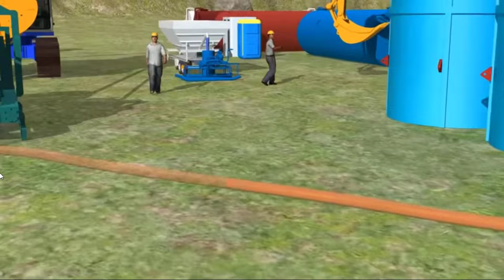PAREDE DIAFRAGMA - COMO FUNCIONA?